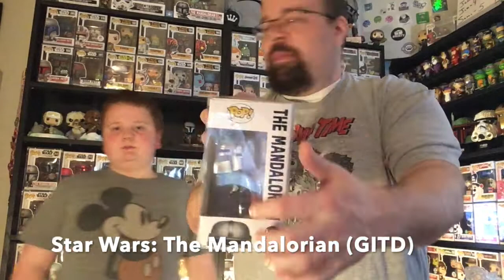ECCC 2021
Jax hit the ECCC lottery and we were fortunate enough to pick up a few con exclusives.

Did we pull a chase?

If you enjoyed this video, do us a HUGE favor and click that like button, and if you want to make sure you catch more of our pop shenanigans when they drop make sure you hit that subscribe button as well. We really appreciate it!

Check us out on Instagram @copopsnstuff